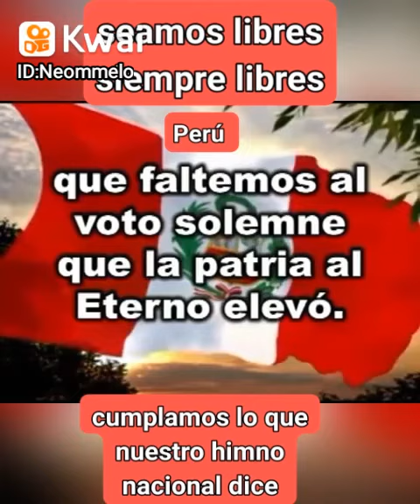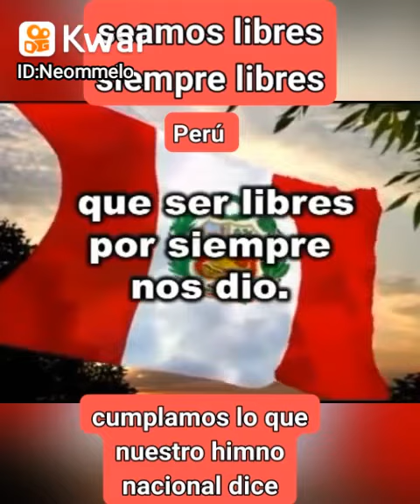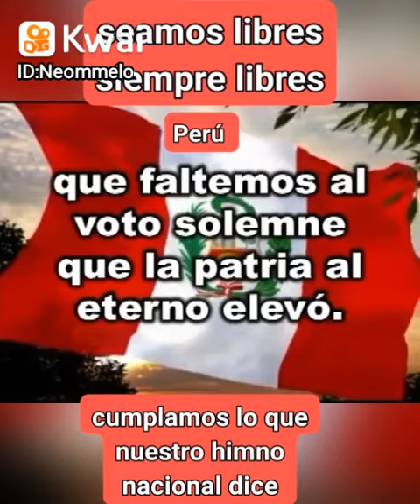cumplamos lo que dice nuestro himno nacional Perú